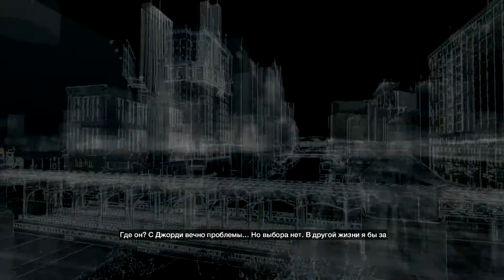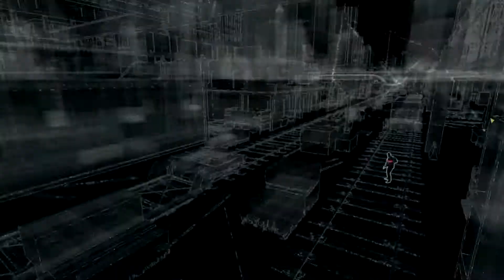Прохождение Watch Dogs — Часть 6: Вспомнить/А это не пицца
Всем привет дорогие друзья и Добро Пожаловать на мой игровой канал. На этот раз мы начнём прохождение игры Watch Dogs — часть 6.

• Все друг с другом связаны. Мы зависим от новинок рынка высоких технологий, ведь лишь с их помощью узнаем, что происходит в мире. Но у прогресса есть и темная сторона. Каждое наше действие оставляет след: каждый наш шаг, каждая остановка, все, что нам нравится или не нравится. И дело не только в нас. Мегаполисы опутаны цифровыми сетями. Городская инфраструктура контролируется и управляется сложнейшими системами.
• В Watch_Dogs Чикаго подчиняется Центральной Операционной Системе (ctOS), именно она содержит информацию обо всех жителях. И тот, кто получит к ней доступ, получит контроль над городом. Эйден Пирс -- выдающийся хакер с криминальным прошлым, чьи поступки стали причиной трагедии. Чтобы отомстить за свою семью, он выходит на тропу войны -- и вы вместе с ним.
• Эйден способен взламывать и использовать все, что подключено к городской информационной сети -- все, что его окружает. Доступ к камерам безопасности, загрузка персональных данных, отслеживание местонахождения людей, управление светофорами и общественным транспортом. Сам Чикаго станет вашим оружием. Вам лишь нужно научиться им пользоваться.